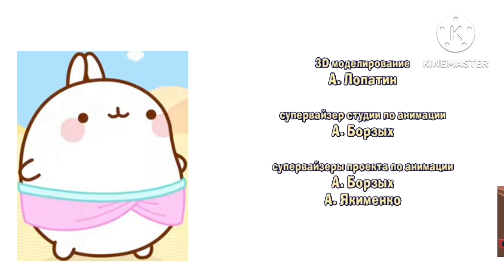Моланг и его друзья Планета в опасности часть 2 НОВЫЕ СЕРИЯ 2024